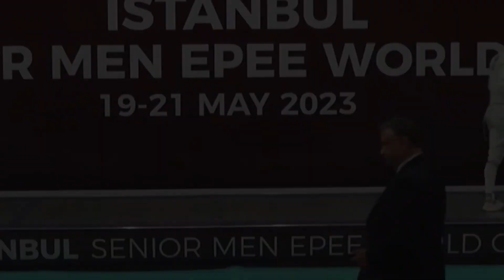[GOLD] Alexandre BARDENET 🇫🇷 v Mate Tamas KOCH 🇭🇺 | Istanbul Senior Men’s Epee World Cup 2023 🤺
Highlights of Alexandre BARDENET (FRA) 🇫🇷 v Mate Tamas KOCH (HUN) 🇭🇺 | Final Match | Istanbul Senior Men’s Epee World Cup 2023 | 19-21 May 2023 | Men’s Epee Individual 🤺

Credit to: ​⁠​⁠@EskrimTV